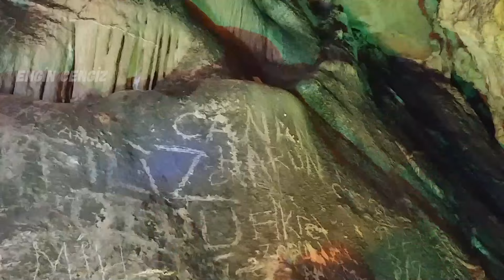Kral Şakir ve Fil Necati'nin Ormandaki Gizli Evini Buldum (HEPSİ GERÇEK) Kral Şakir Oyun Zamanı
Şimdi sıkı durun ve heyecandan sakın altınızı ıslatmayın , birazdan izleyeceğiniz video tamamen gerçek. Kimsenin bulamadığı Kral Şakir ve Fil Necati'nin ormanda yaşadıkları yeri sonunda buldum. Çok gizli bu mekanın adresini Akbaba Kürşat'ı sıkıştırarak ondan zorla öğrendik. Bu güne kadarki tüm kral şakir'in evine gittik , kral şakir evime geldi , kral şakirin evine baskın yaptık , kral şakir şarkıları ve kral şakir son bölüm videolarını unutun. Onların hepsi yalandı sizi kandırmak için paylaşıldı. Şimdi arkanıza yazslanın ve Kral Şakir'in en heyecanlı macerasının tadını çıkarın.
Aylardır tüm youtuberler tarafından aranan Uyuz Tanju'dan bile gizlenen Kral Şakir ve şişko Fil Necatinin adresini Emrah reis ele geçirdi. Nasıl yaptığını öğrenince inanın sizde şok olacaksınız. Kral Şakir'in evinin adresini öğrenmek için Akbaba Kürşatı bakkala giderken yakalamış ve gizli mekanın yerini öğrenene kadar onun tüylerini teker teker yolmuş. Emrah reise fazla dayanamayan Akbaba Kürşat tüyleri yolununca bülbül gibi öterek kral Şakir'in ormanda fil Necati ile yaşadığı evin adresini Emrah reise vermiş. Eski arkadaşım olduğu için hemen beni arayarak kral Şakirin evinin adresini öğrendiğini söyledi.
Bende kral Şakir'i yakalamak için hemen Emrah'ın yanına gittim ve böylece maceramız başladı. Şimdi sizleri Youtubenin en heyecanlı kral şakir macerası ile baş başa bırakıyorum iyi seyirler.

Kral Şakir ve Fil Necati'nin Ormandaki Gizli Evini Buldum (HEPSİ GERÇEK)
Engin Cengiz

Bu video tamamen eğlence amaçlıdır. İzlediğiniz her şey kurgudan ibarettir. Karakterler ve senaryo hayal ürünüdür. Lütfen bu videoya inanmayınız.!